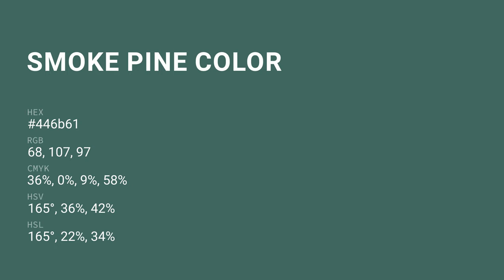Smoke Pine color 446b61 hex color - Green color - Warm color 446b61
What color is Smoke Pine ? 446b61 hex color - Green color - Warm color 446b61

Hex 446b61 Color Code is also known as Smoke Pine color.